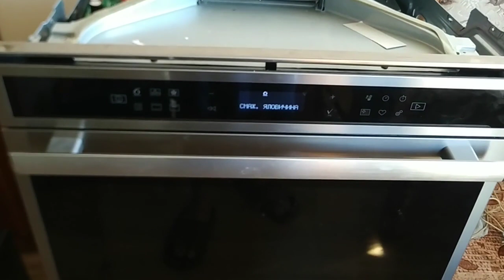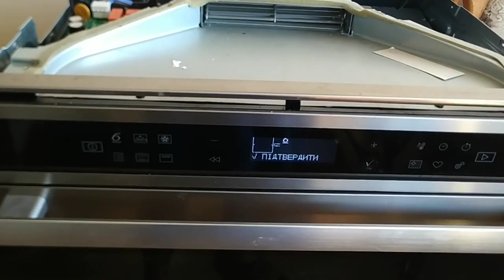Ремонт духового шкафа Whirpool FXTM6 Не подаёт признаков жизни Не сложно